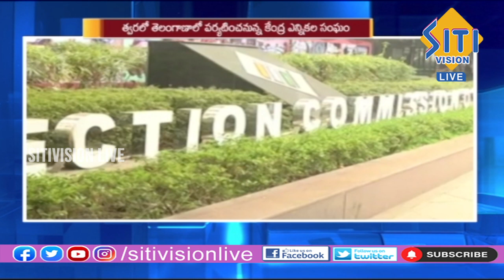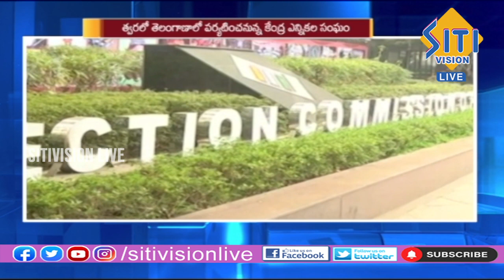Telugu News Bulletin 7:30 PM || 19-09-2023